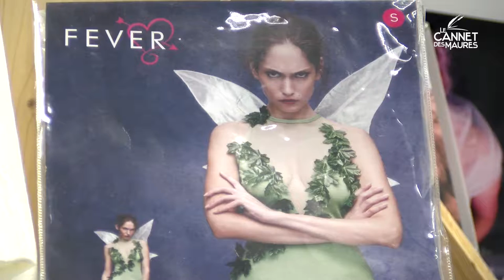Le Cannet des Maures - Portrait Eco - Les roistères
PORTRAIT ECO | E.S LES ROISTERES SARL, Les robes de Sandrine

Nous partons à la rencontre de Sandrine Teton et de sa boutique en centre-ville, Les robes de Sandrine - Les Roistères.

Achat de robes de soirées, robes de mariées, retouches coutures ou location de déguisements, Sandrine vous propose de nombreux services !

Adresse :
35 av du 8 mai 1945
Le Cannet-des-Maures